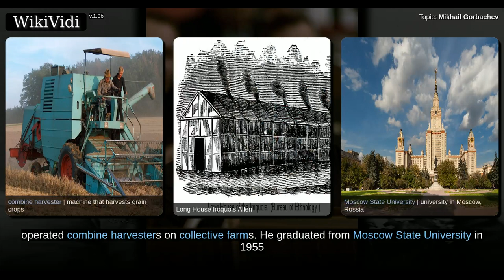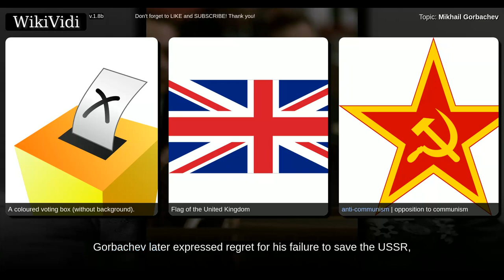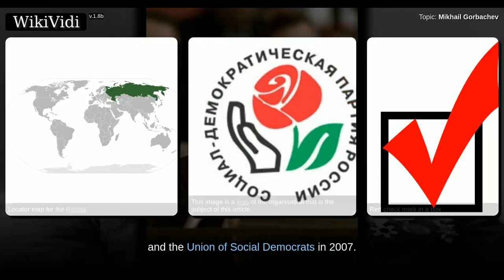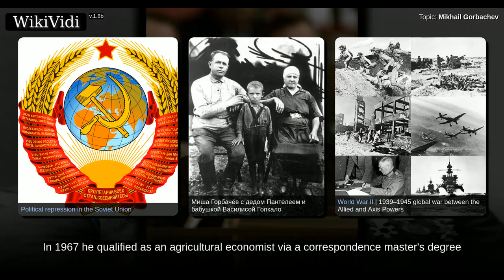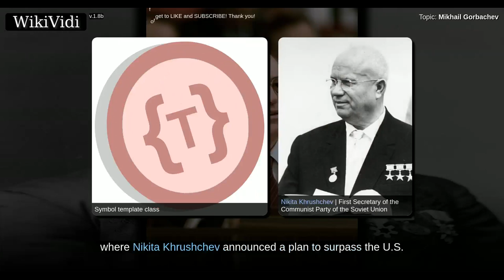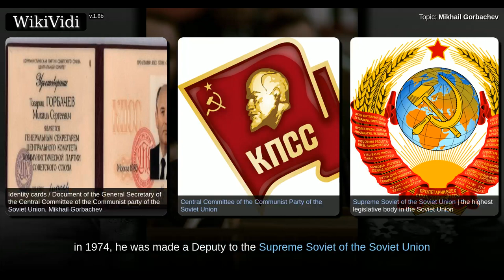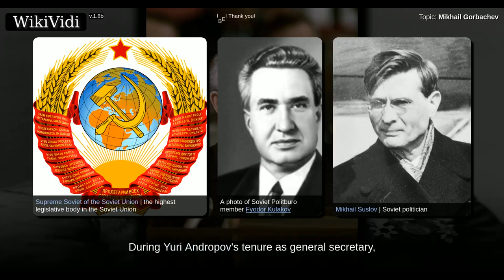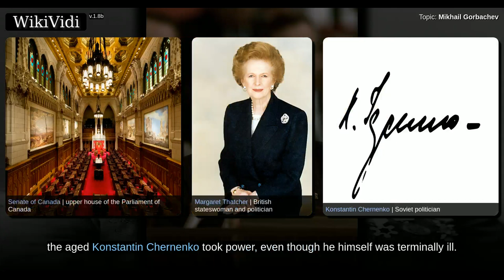MIKHAIL GORBACHEV - WikiVidi Documentary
Mikhail Sergeyevich Gorbachev  is a former Soviet statesman. He was the eighth and last leader of the Soviet Union, having been General Secretary of the Communist Party of the Soviet Union from 1985 until 1991. He was the country's head of state from 1988 until 1991 .  Gorbachev was born in Stavropol Krai into a peasant Ukrainian–Russian family, and in his teens, operated combine harvesters on collective farms. He graduated from Moscow State University in 1955 with a degree in law. While he was at the university, he joined the Communist Party, and soon became very active within it. In 1970, he was appointed the First Party Secretary of the Stavropol Regional Committee, First Secretary to the Supreme Soviet in 1974, and appointed a member of the Politburo in 1979. Within three years of the death of Soviet leader Leonid Brezhnev, following the brief "interregna" of Andropov and Chernenko, Gorbachev was elected general secretary by the Politburo in 1985. Before he reached the post, he had...

Shortcuts to chapters:
00:03:15:  Early life

Copyright WikiVidi.